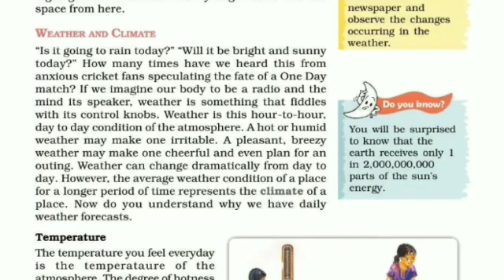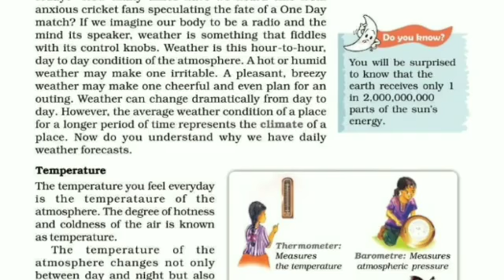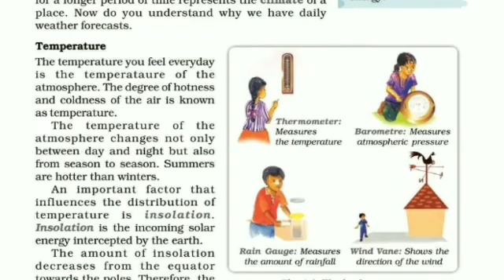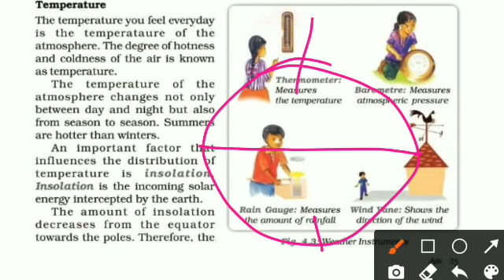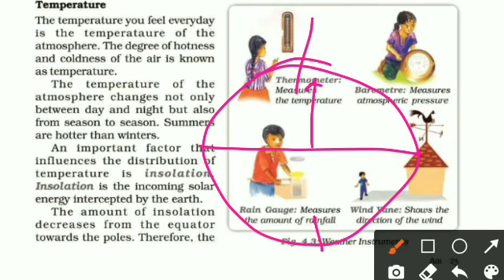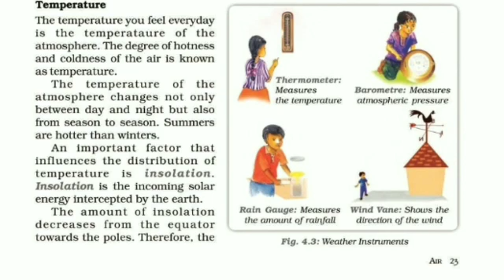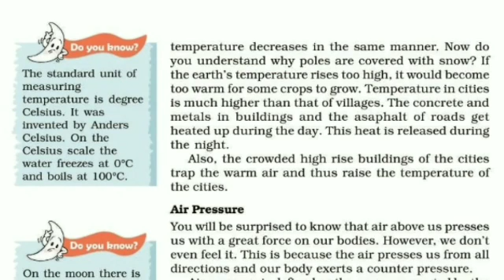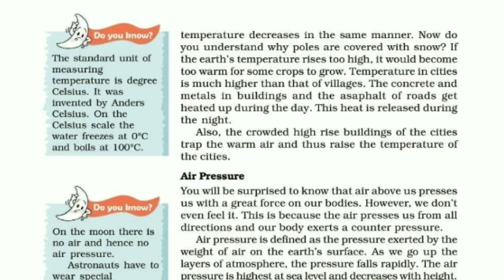Geography | Class 7 | Chapter 4.4 | Air